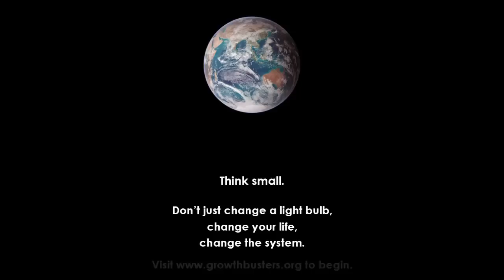Limits to Growth: Jorgen Randers Interview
Jørgen Randers comments in 2012 on the 1972 Limits to Growth study, how optimistic he felt it was, and how it was received. For more information about Limits to Growth and sustainability, Watch for Randers' upcoming book June 1, 2052: A Global Forecast for the Next 40 Years.